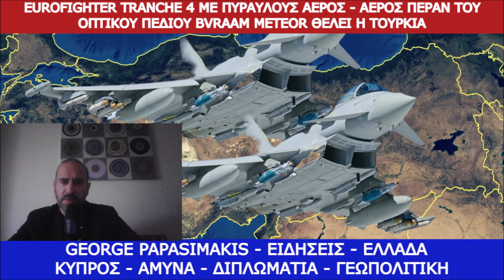Eurofighter Tranche 4 με πυραύλους πέραν του οπτικού πεδίου Meteor και Scalp EG θέλει η Τουρκία